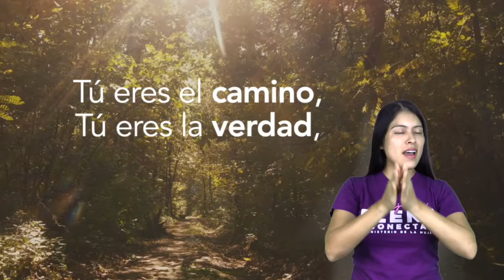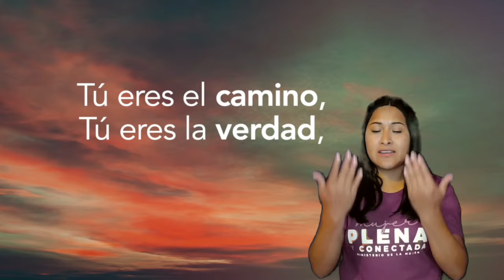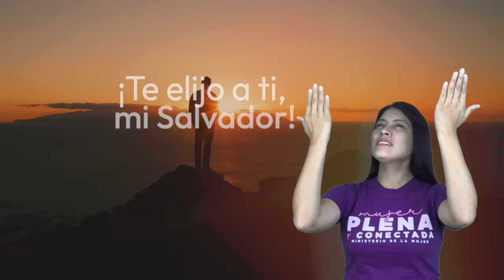Mímicas ELIJO A JESÚS | Canto Tema Ministerio de la Mujer 2024 | Elizabeth Roca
Mímicas Ministerio de la Mujer